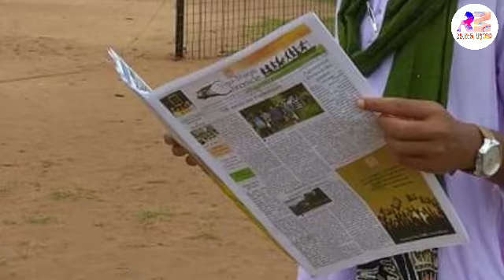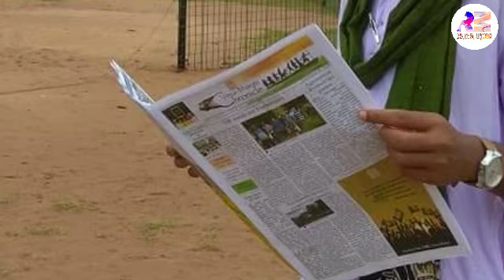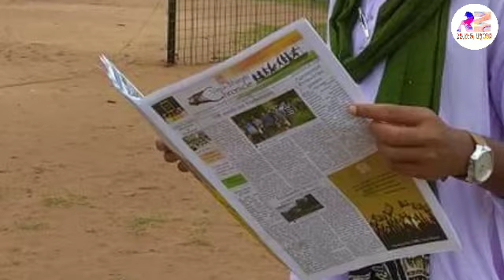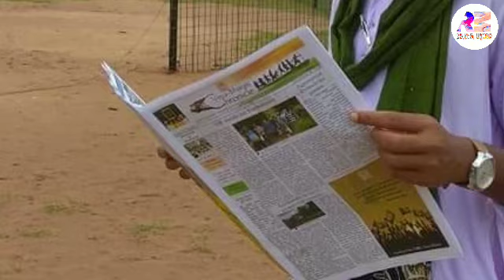Parab Song/ Lagre Song/ Dong Song/ New Santali Traditional Song/ Santali Song/ Santali Video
Parab Song,
Santali News Today,
Lagre Song,
"Sanota Reyag Aru Chitar Babod Namro Charan Hansda Sao Kukli Roporh,"
Dong Song.

ᱥᱟᱱᱛᱟᱲᱤ ᱟᱠᱷᱲᱟ᱾
SANTARHI AKHRHA.

ᱟᱠᱟᱥᱵᱟᱱᱤ, ᱾
AKASHBANI, KOLKATA.

ᱥᱤᱸᱜᱤ ᱢᱟᱦᱟ
Sunday